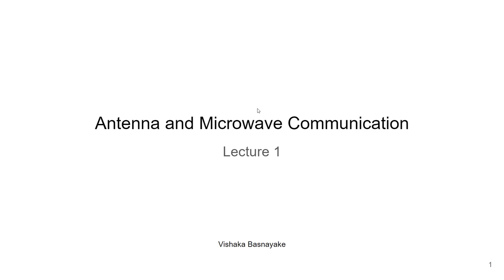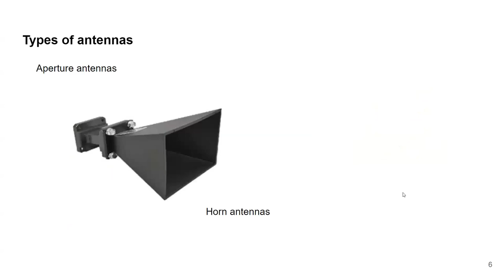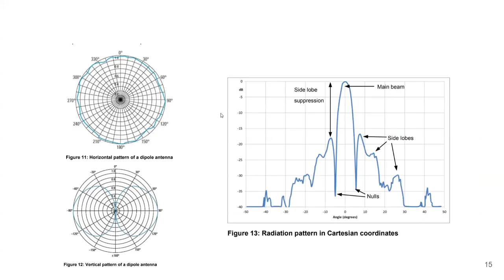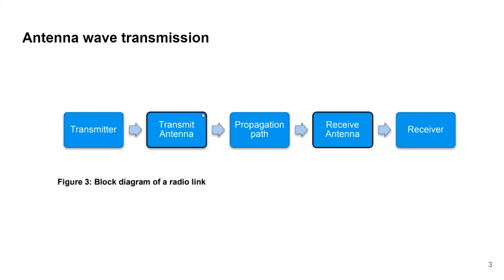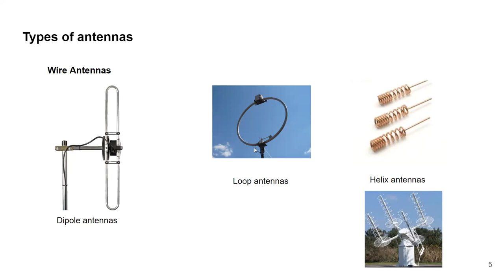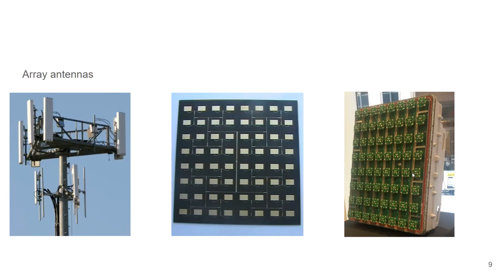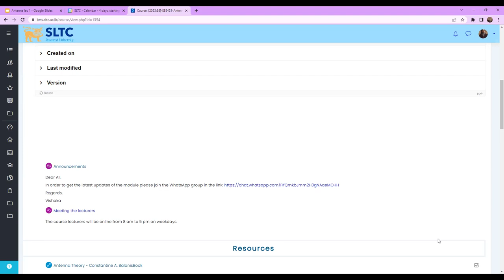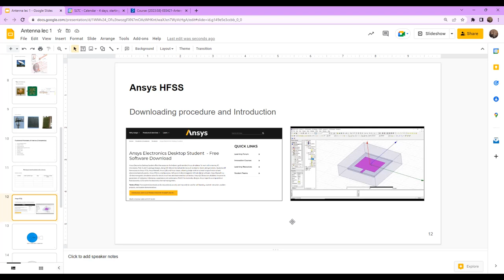Lecture 1 Antenna and Microwave Communication